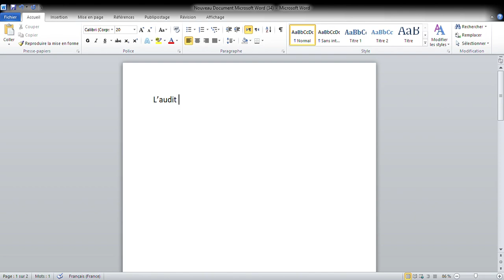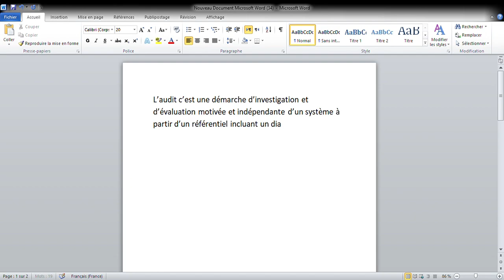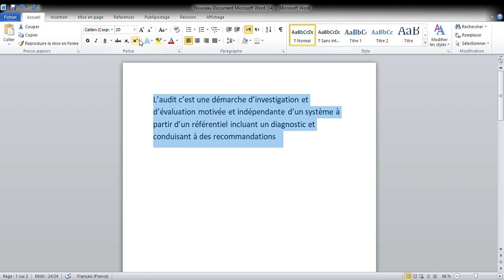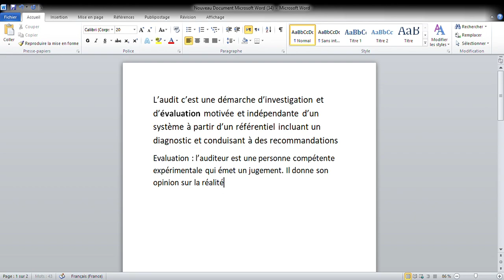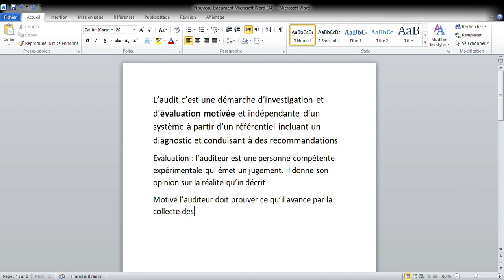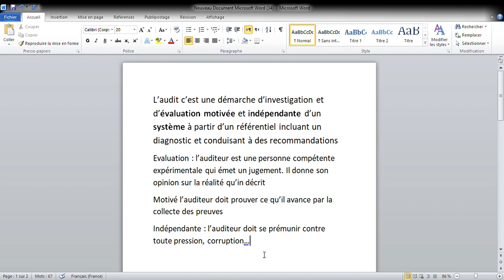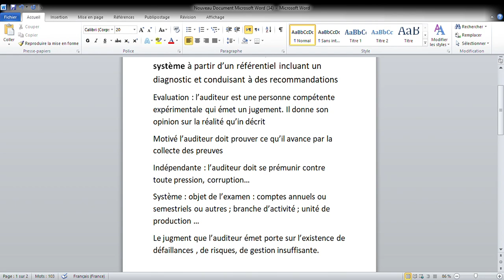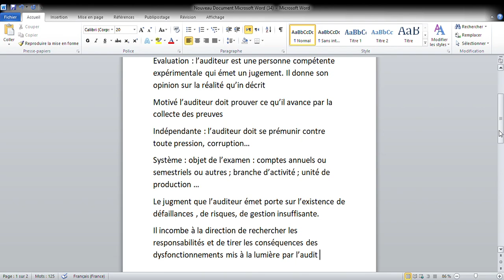Audit comptable et financier : définition de l'audit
Audit comptable et financier
définition de l'audit